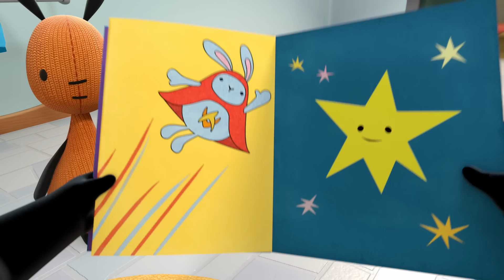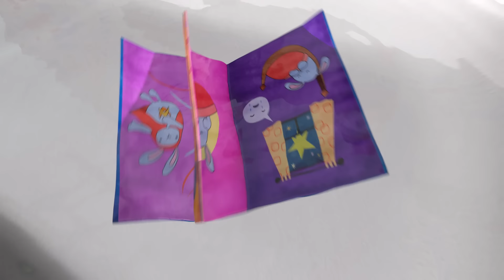Bing Najbolje Epizode | Bing: Cijele epizode | Bing Hrvatska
Sadržava Bing cijele epizode: Bazen, Dekica, Bu!, Brbljotaksi i Zmaj.

00:00 Mjehurići
Flop u vrtu uči Binga i Panda puhati mjehuriće. Pando može napuhati jako velike mjehuriće pa Bing misli da je njegova puhalica potrgana. Pando se zamijeni s njim, ali Bing i dalje ne može napuhati mjehurić!

06:33 Velike čizme
Bum, bum, bum! Bing i Sula su divovi! U parku skaču po lokvama u svojim velikim čizmama za kišu te traže sve veće lokve. Bing pronađe jako veliku lokvu i skoči u nju, no pritom se posklizne na blatu i sav se smoči. Ne voli biti mokar i blatnjav, no srećom Amma spašava situaciju toplom kupkom i pecivom od mrkve koje je dostojno pravog diva.

13:06 Hula-hup
Coco i Charlie došli su kod Binga da mu pokažu Cocoin hula-hup Holly. Coco je sjajna u hupanju koje i Bing želi isprobati. To je zeznuto i teško, no Bing otkrije mnogo drugih hupi igara u kojima Charlie uživa dok ih Bing uvježbava. Ali Bing se prebrzo zavrti, spotakne i potrga hula-hup! Hoće li Bing i Charlie uspjeti odobrovoljiti Coco kad joj otkriju sve nove igre koje mogu igrati čak i s potrganim hula-hupom?

19:39 Darivanje
Padgetinoj trgovini Flop i Padget pomažu Bingu odabrati savršen dar za Sulin rođendan. Njemu se sviđaju kamioni, ali zna da Sula voli stvari koje se sjaje. Padget donese sjajni vrteći štapić koji je potpuno u Sulinom stilu! Bing se oduševi i želi se igrati njime prije nego što dođe kod Sule na rođendan. Hoće li uvidjeti koliko je Sulu razveselio njegov dar?

26:12 Vrijeme za priču
Vrijeme je za kupanje! Bing želi da mu Flop pročita njegovu najdragiju knjigu, „Hopsić Vuš i usamljena salata”, dok se on kupa. No knjige se ne vole kupati i njegova postane kapavo mokra i treba se osušiti. Može li Bing dovoljno dobro upamtiti priču da je prepriča i bez knjige?

BING! Svjetska hit televizijska serija koja podržava zdrav dječji razvoj.

Bing je autentičan predškolac koji se voli igrati s prijateljima. On uzbuđeno isprobava nove stvari i strastveno otkriva život! Bing je znatiželjan, pozitivan i iskren, a budući da je tako mlad, često se prvi put susreće sa stvarima. Ponekad doživi male neuspjehe, prolijevanja i trenutke razočaranja, no u tim je situacijama obično prilično jasno što on osjeća. Uz Binga je uvijek Flop koji donosi strpljenje, toplinu i dragost, a pritom redovito sve poboljša.

Za Bingov je uspjeh zaslužna međunarodna ekipa nagrađivanih scenarista i producenata kojima su pomagali stručnjaci za obrazovanje i razvoj djece. Serija se fokusira na velike priče u malim svakodnevnim trenucima te je osmišljena kako bi pomogla najmlađima uživati u zdravom društvenom i emotivnom razvoju.

Smjestite se udobno i uživajte u izvrsnim Bingovim isječcima i hrpi zabavnih, tematskih kompilacija. A tu su i glazbeni spotovi koji će rasplesati i razveseliti Bingovce diljem svijeta... To je Bing fora!